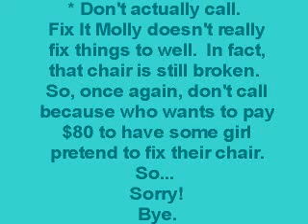Fix It Molly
Molly "fixes" a Chair.